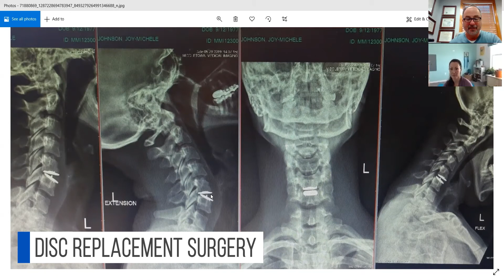You and Your Health - Yoga with Joy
Dr. Bertone interviews certified yoga instructor, Joy Michele on the benefits of yoga for injury recovery and overall wellness.